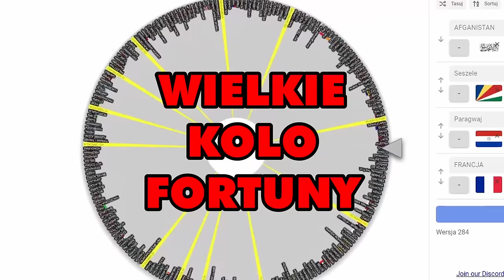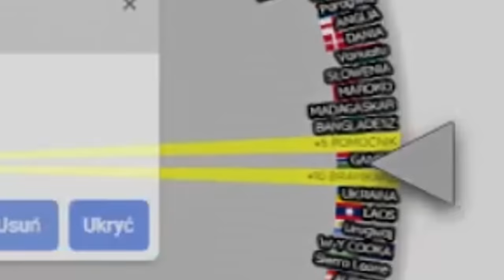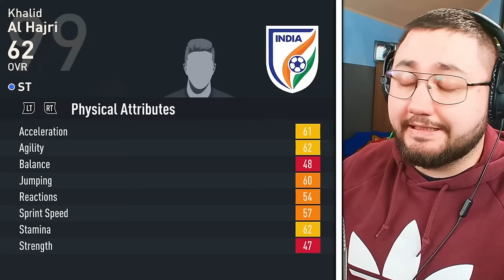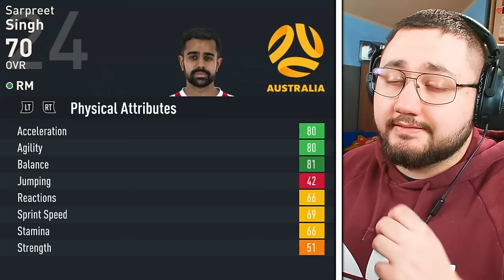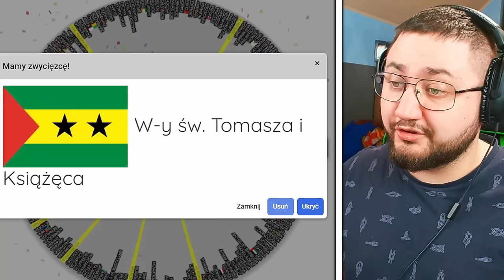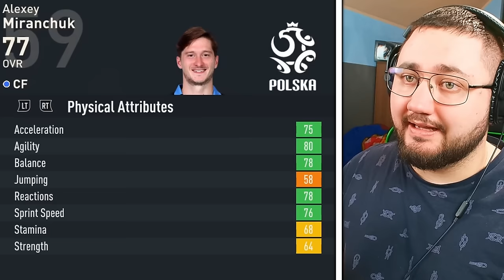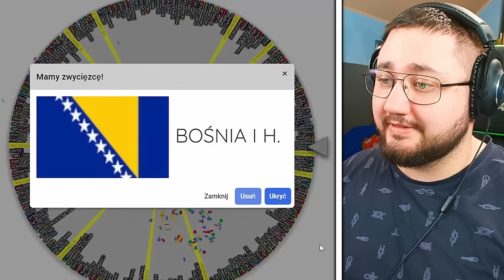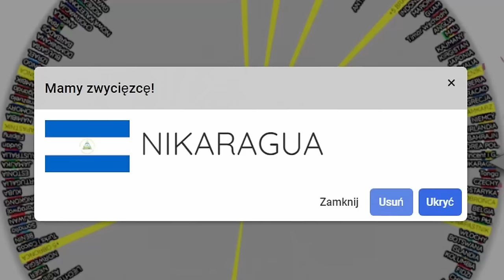CAŁY ŚWIAT IMPERIALIZM! 211 reprezentacji! [1/3]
WSZYSTKIE REPREZENTACJE ŚWIATA IMPERIALIZM!
Jest to pierwsza część globalnej potyczki 211 państw!

RafciuSA FC24